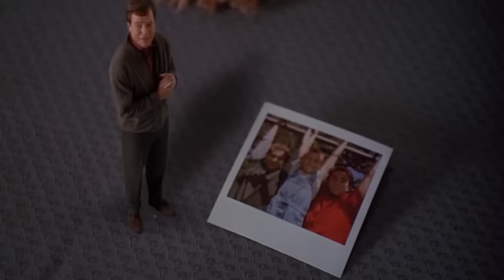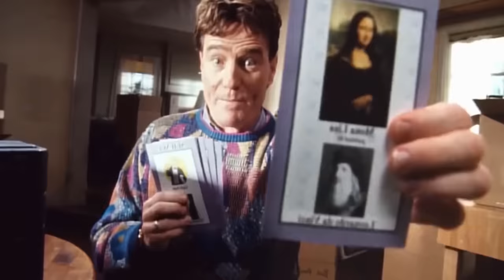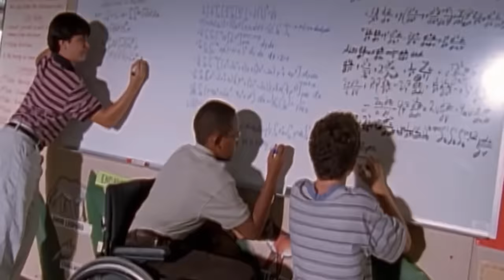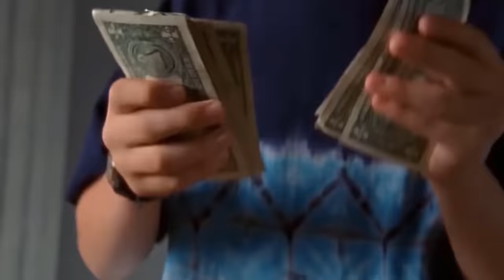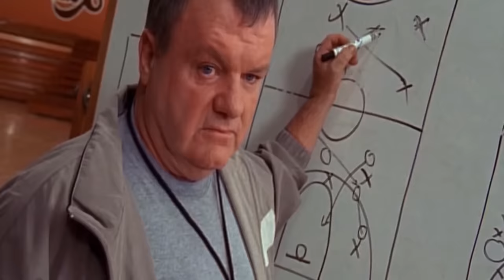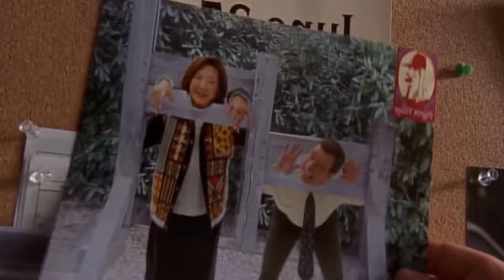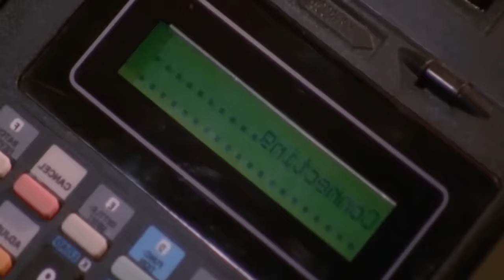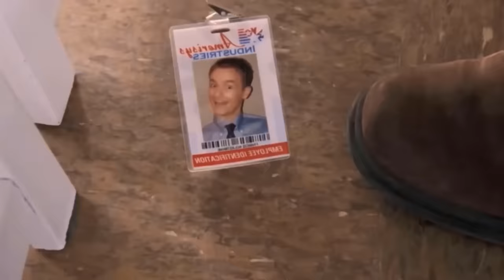Cronología de Malcolm el de en medio - Lalito Rams